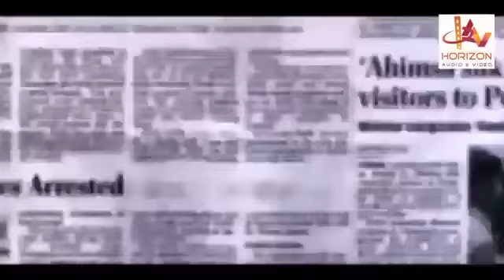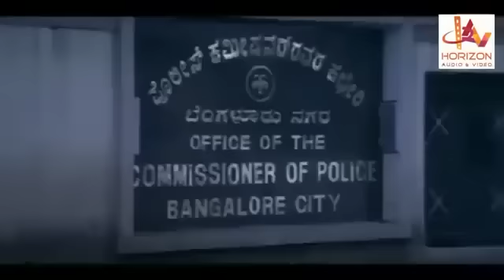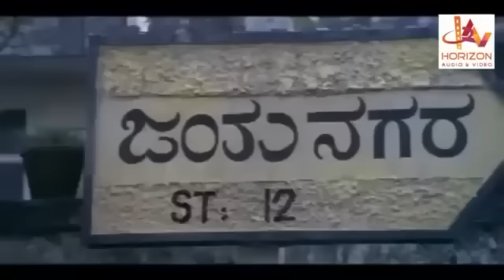എന്നെ പേടിപ്പിക്കാൻ ഇതൊന്നും പോര സാറേ | Mammooty Dialogue Scene | Action Scenes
Mission 90 Days is a 2007 Indian Malayalam-language film directed by retired Army officer and former commando Major AK Raveendran SM starring Mammooty